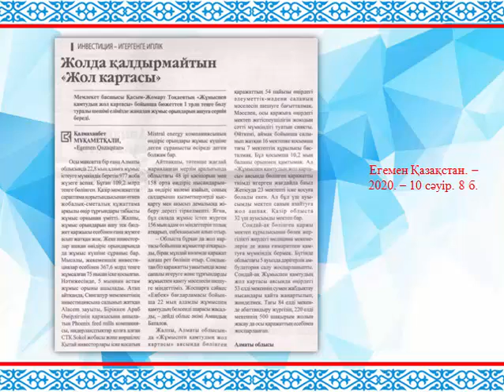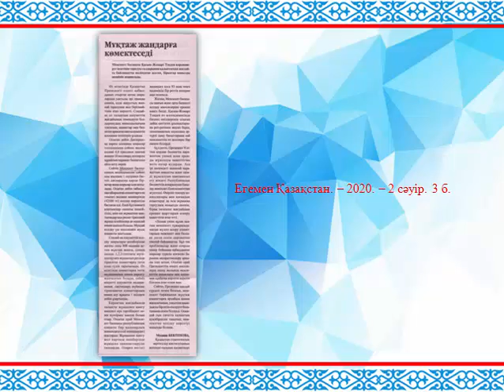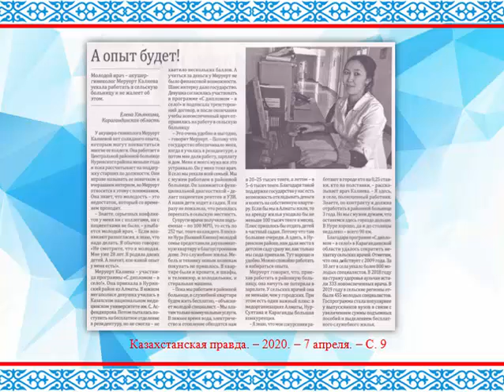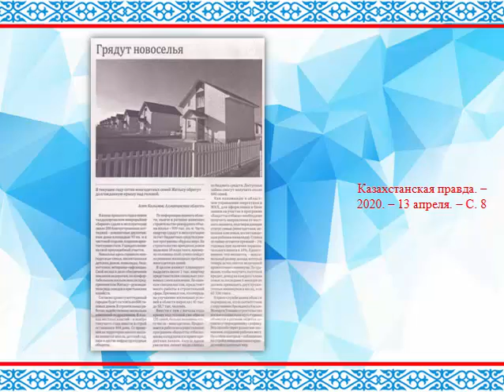Видеообзор «Конструктивный общественный диалог–основа стабильности и процветания Казахстана», ОА